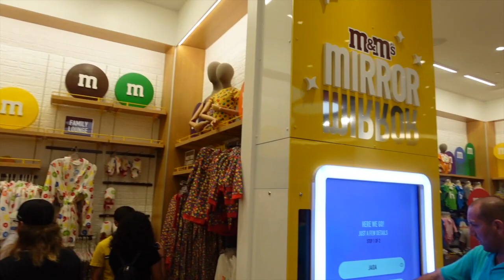An Alligator Ruined Our Trip To Florida!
Hey Crew! This is going to be an epic video today! We are on our family trip to Florida and are having such a good time. Until we seen an alligator! Come along and see what happened next! This is going to be lit. Watch to see what we do next!